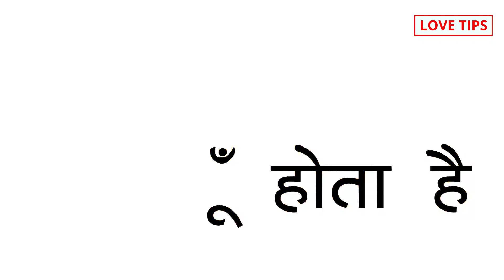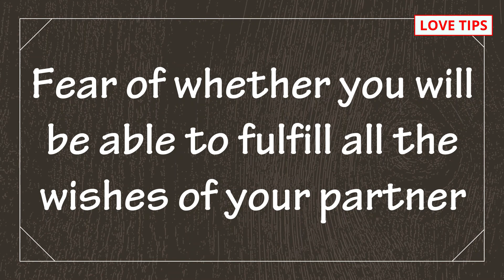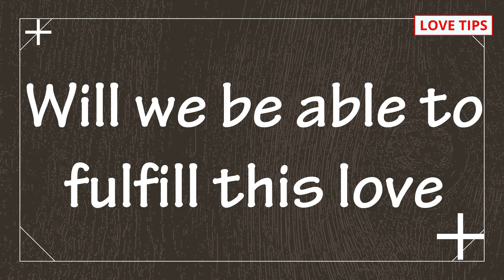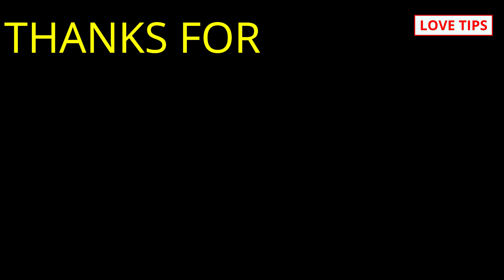Pyar me dard kyu hota hai, 3 Reasons, Love Tips for couples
COMMENTS √